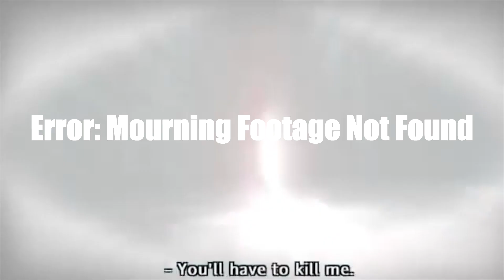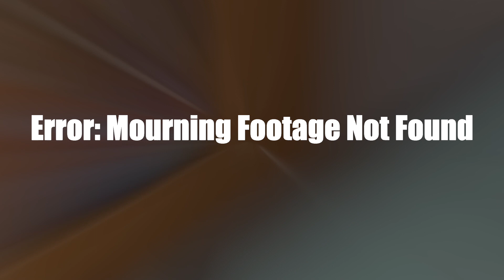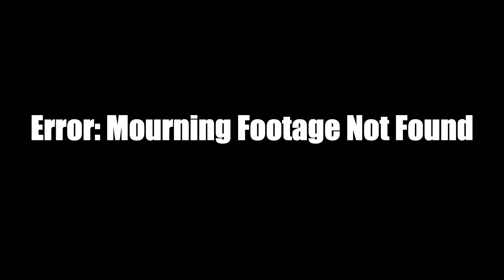Jim Pickens mourns the death of First Name Pickens footage